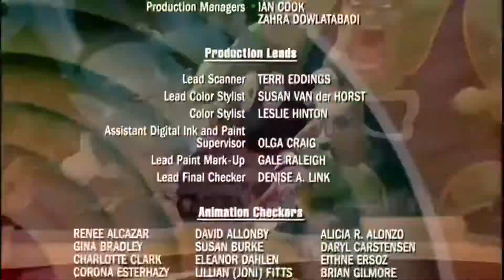Space Jam (1996) end credits (SYFY live channel)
Originally recorded on December 22nd 2021